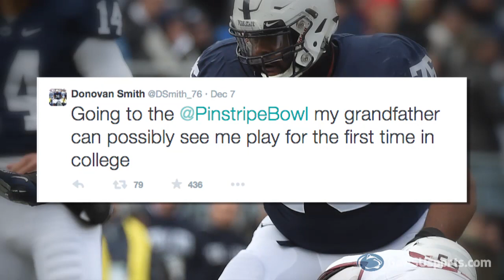James Franklin - Pinstripe Bowl Preview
For the latest in Penn State Football, log onto GoPSUsports.com